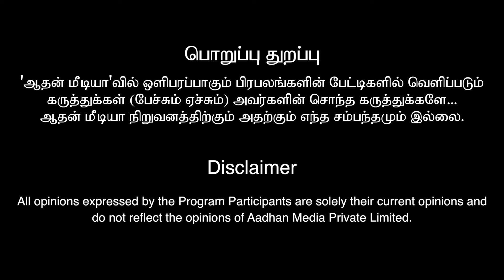வாழ்வில் ஏற்றம் வரும் | பிரபல ஜோதிடர்களின் பார்வையில் | குருப்பெயர்ச்சி 2024 | Aadhan aanmeegam